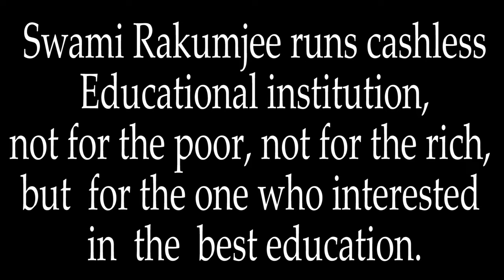Swami Rakumjee Small Talks on Bangladesh out burst. 1489th SD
Swami Rakumjee Small Talks on Bangladesh out burst